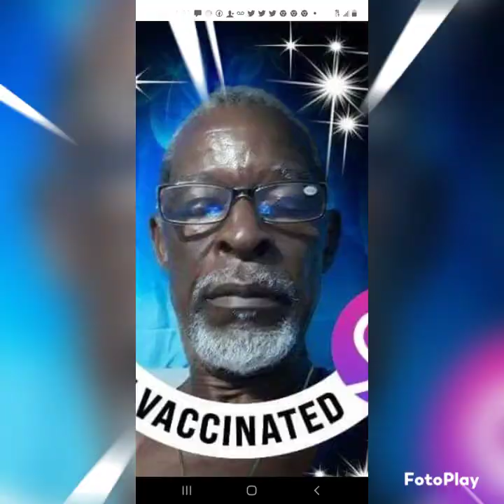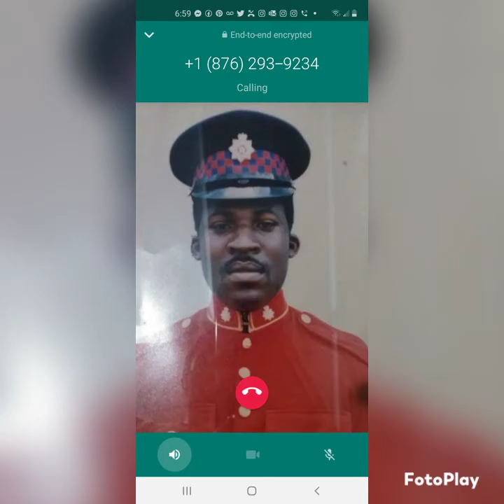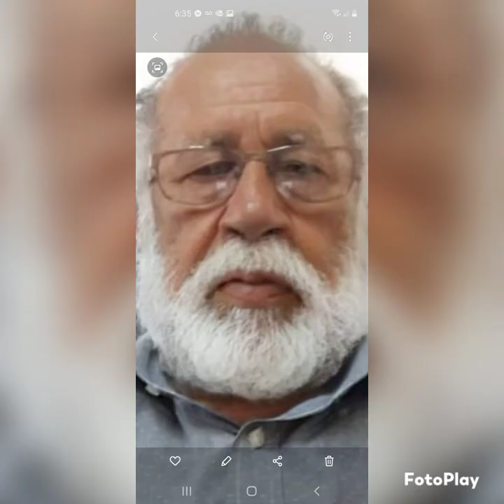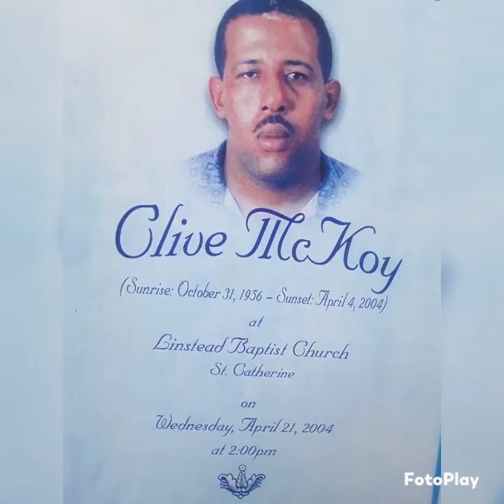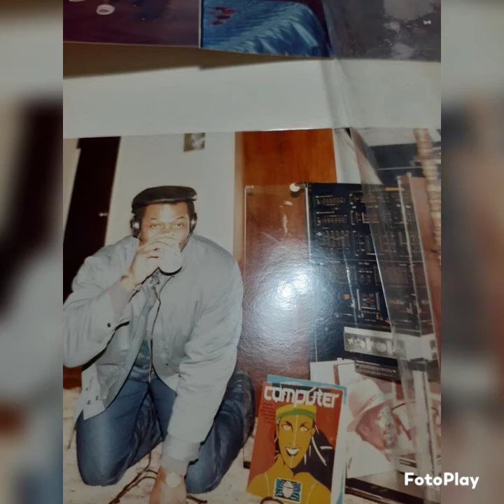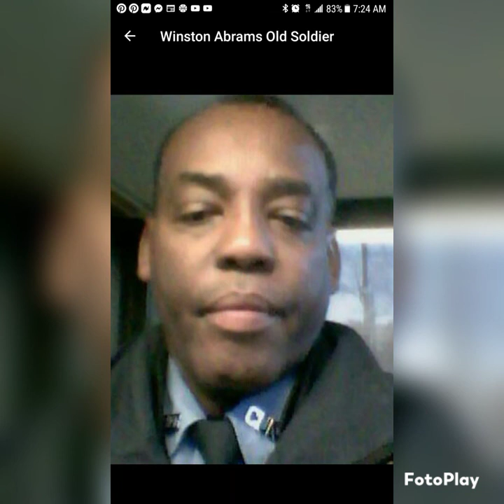JDF CONSTRUCTION SQUADRON VETERANS, FAMILIES AND FRIENDS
Jamaica Defence Force  Construction Squadron Veterans  are show in this video.